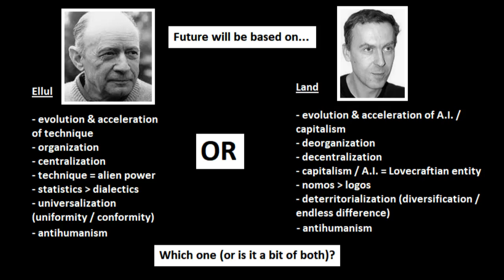Jacques Ellul - Technique & the State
*Cold & calculated efficiency:*
The Jackal (1997) intro credits *(a remake of the 1973 film that is based on the novel The Day of the Jackal by Frederick Forsyth)*
Commenting on a user's question:
Technique does not necessarily equate to technology or machines; it is the totality of rational methods of absolute efficiency.  Machines are dependent upon technique, however.

*Check out The Technological Society playlist for more*